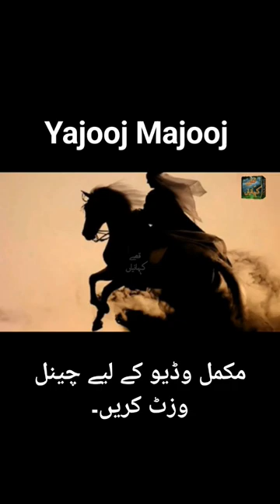The story of Yajooj Majooj | Gog and Magog | Ya'juj and Ma'juj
Yajooj Majooj kon hain?
Yajooj Majooj kab azad hon gy?
Yajooj Majooj kahan qaid hain?
Dewar e zulqarnain kahan hai?
Dewarbe Yajooj Majooj kahan hai?
Who are Yajooj and Majooj?